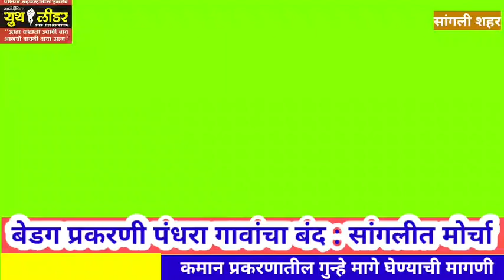बेडग कमान प्रकरणातील गुन्हे मागे घेण्याच्या मागणीसाठी सांगली जिल्हाधिकारी कार्यालयावर मोर्चा